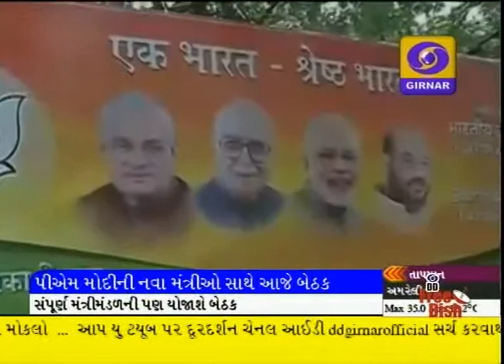LATEST GUJRATI NEWS, 8-45 AM DD GIRNAR, DATE-10-11-2014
MINISTER PORTFOLIO, CHANGE PORTFOLIO, CABINET MEETING, CABINET EXPANTION, ASSEMBLY SESSION, HOCKY, CRICKET